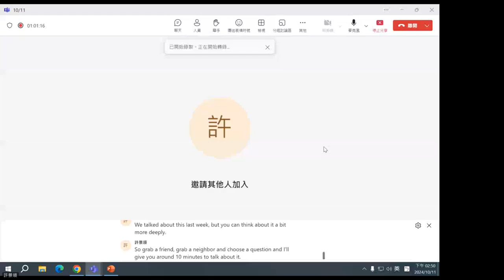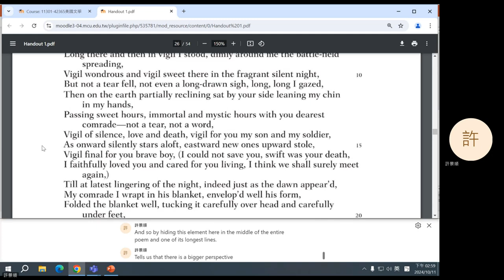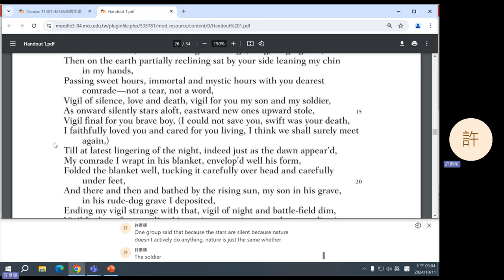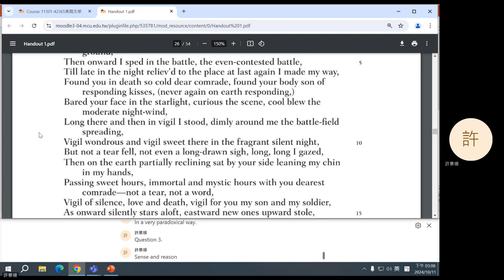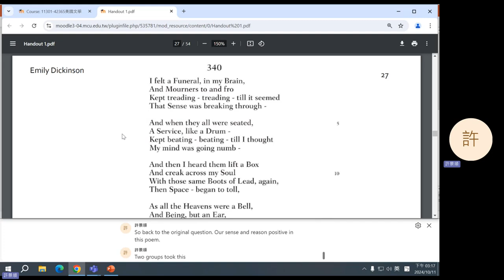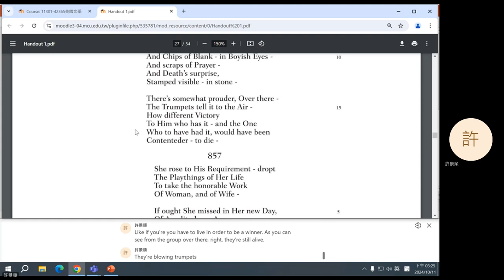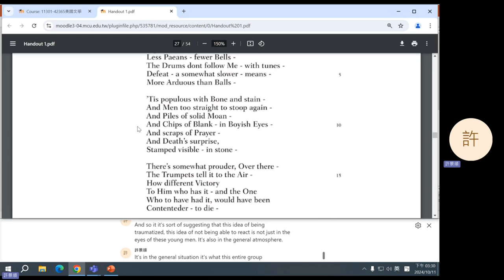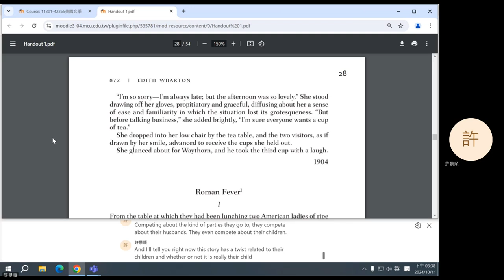2024 Fall: American Literature - 05 Walt Whitman and Emily Dickinson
Walt Whitman's "When I Heard the Learn'd Astronomer" (1865) and "Vigil Strange I Kept on the Field One Night" (1867), and Emily Dickinson's poems 340, 704, and 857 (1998).
0:10 Question 1
9:22 Question 2
18:07 Question 3
29:38 Question 4
37:40 Question 5
46:04 Announcement